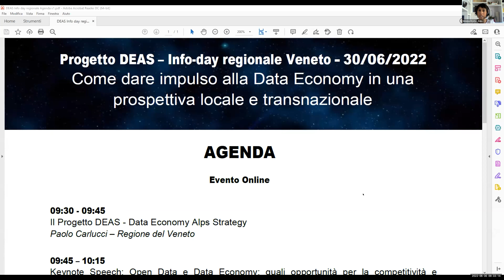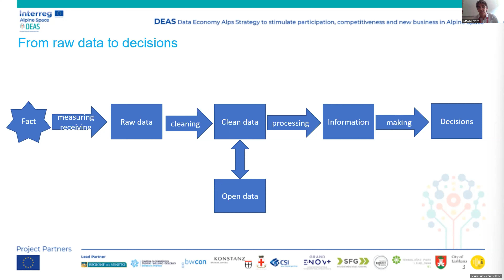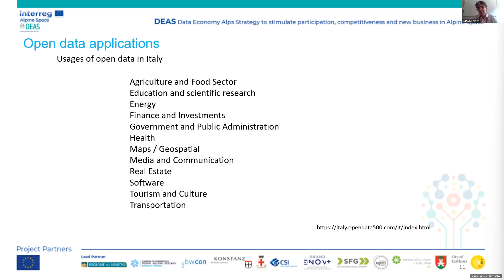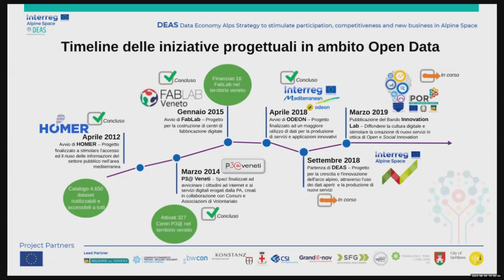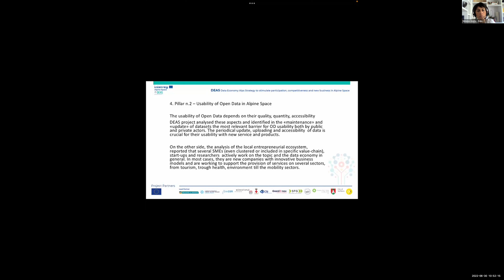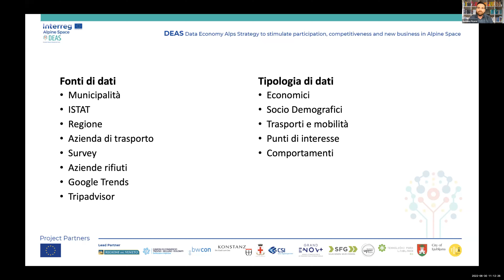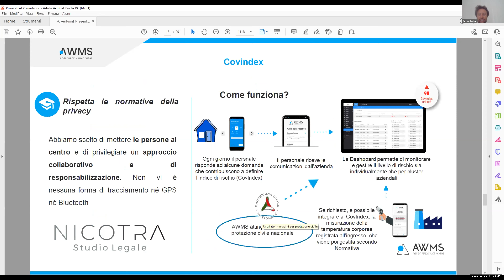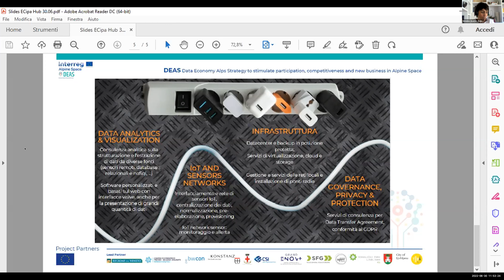Come dare impulso alla Data Economy in una prospettiva locale e transnazionale - 30.06.22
Progetto DEAS | InfoDay Regionale Veneto

L'obiettivo del PROGETTO DEAS (INTERREG ALPINE SPACE) è migliorare il valore dell'utilizzo degli Open Data per i servizi pubblici e le imprese, aumentare la competitività delle aree dello spazio alpino con lo sfruttamento degli Open Data e migliorare l'Agenda digitale alpina. DEAS rafforza l'impatto della strategia e del piano d'azione del mercato unico digitale, concentrandosi sui settori strategici alpini che possono trarre vantaggio dall'uso degli Open Data, come la protezione dell'ambiente, la mobilità, il turismo e la cultura.
Con il progetto DEAS, i settori pubblico e privato danno impulso alla creazione di nuovi servizi/prodotti dirompenti e orientati al cliente per cittadini, turisti e imprenditori.